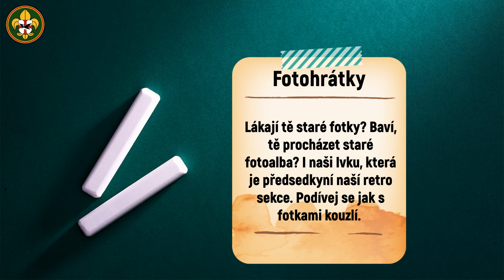Skauti z Čejkovic bojují s nudou 14. díl - Fotohrátky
Na jaře roku 2020 svět zastihla celosvětová pandemie COVID-19. Junácká činnost byla sice , z bezpečnostního hlediska přerušena, ale to neznamená že jsme neskautovali. Pro naše členy i nečleny jsme točili videa...